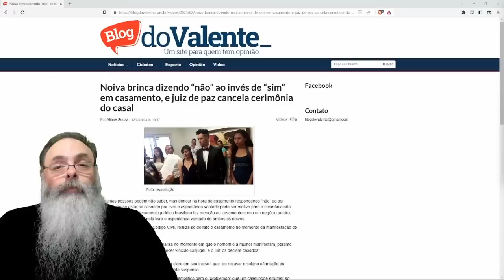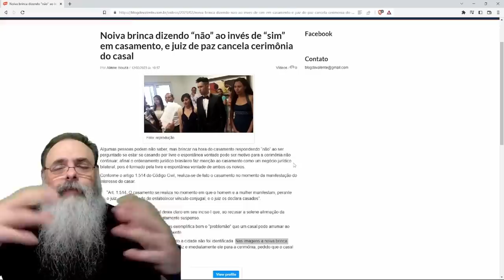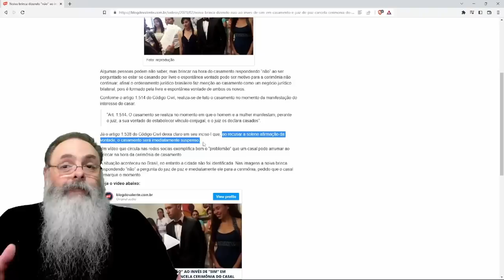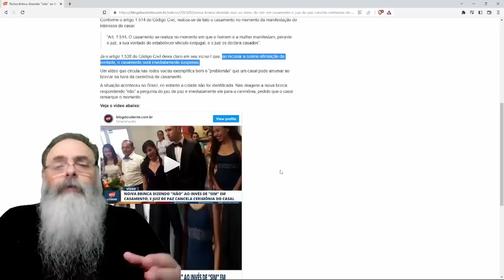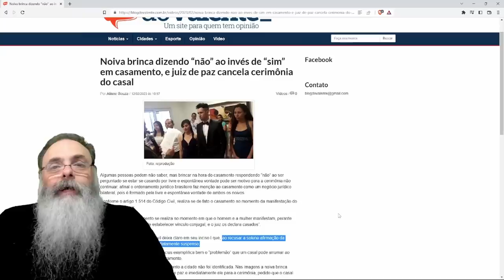NOIVA diz NÃO de BRINCADEIRA na HORA do CASAMENTO, depois fala SIM, mas JUIZ de PAZ cancela TUDO